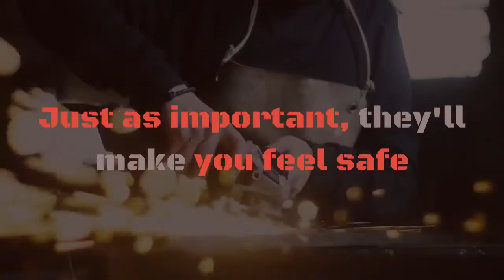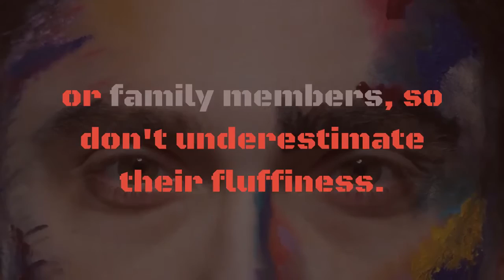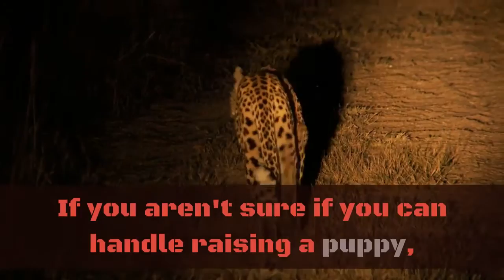the 15 best guard dogs to protect your family and home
I'AM NOT A PROFESSIONAL.  RESULT WILL BE DIFFERENT
FROM PERSON TO PERSON.

Image Usage Options:

Some photos provided by Pexels